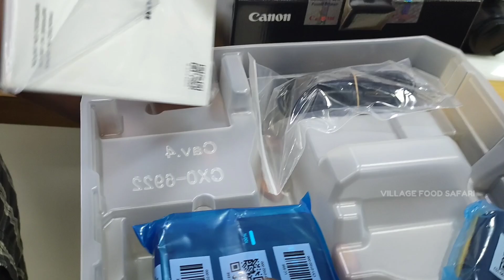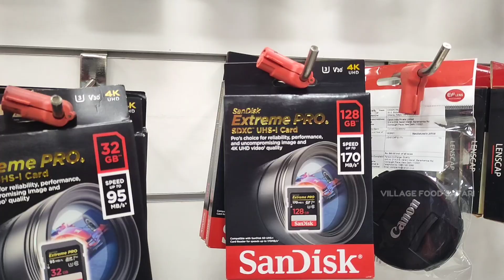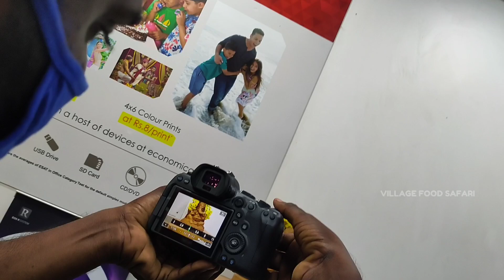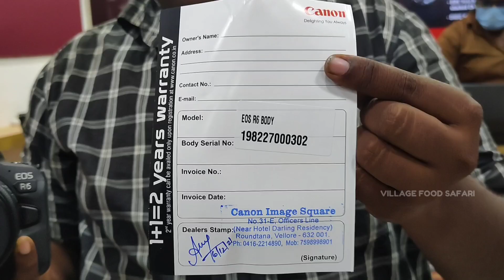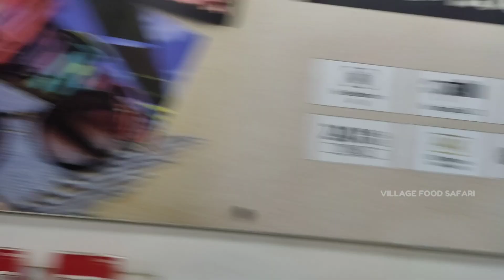Our New Camera|Cannon R6|எங்கள் புதிய கேமரா|Dream Camera|2Lakh Worth|Village Food Safari|Suppu